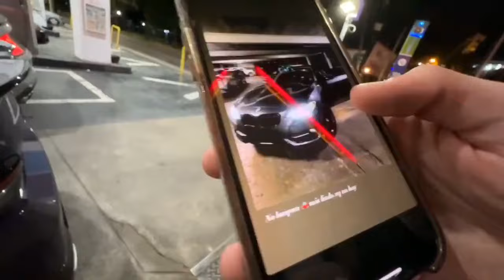ESTABA MAS CHOCADO el BMW 🤣